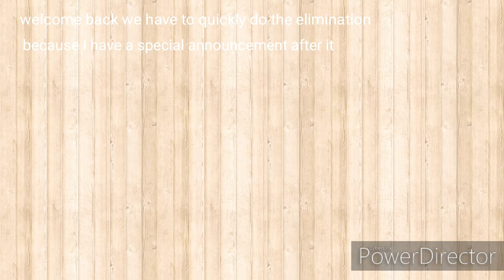Shattered Waters Deluxe | Episode 7 - Power The Voting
There Are No  Minors In This Video